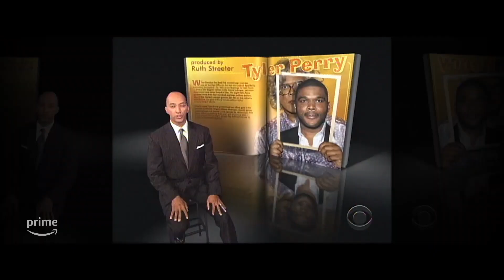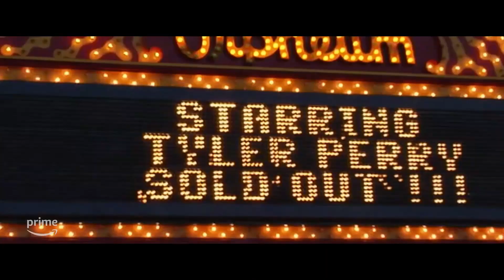Maxine's Baby: The Tyler Perry Story (2023) Official Trailer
An intimate portrait of Tyler Perry and his harrowing but faithful road to the top of an industry that didn't always include him.